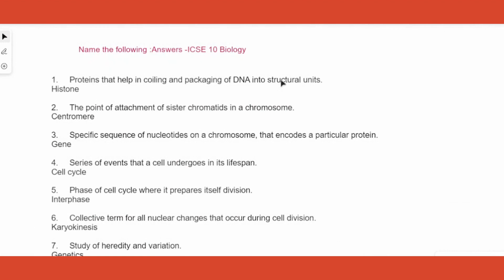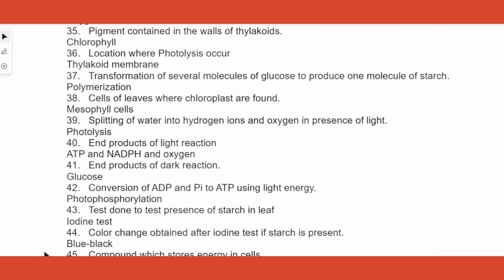ICSE Class 10 Biology board exam questions - Name the following questions - Part 1 - Solutions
In this video we’ll walk you through the following:
-  ICSE Class 10 Biology board exam questions
-  Name the following Questions with solutions

There is homework for you, please put your answers in the comments. We will be sharing the answers soon

TIMESTAMPS
0:07 Name the following Questions and solutions from chapters 2 - 7

Our channel is about simplifying biology topics predominantly for CBSE students.